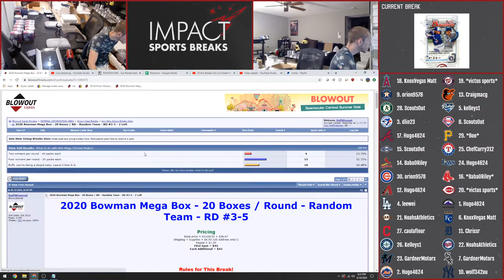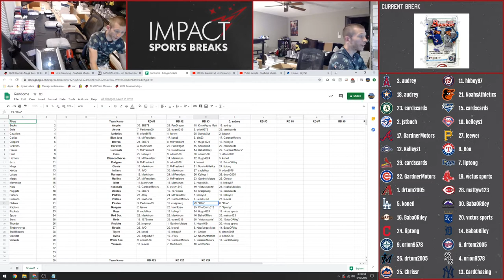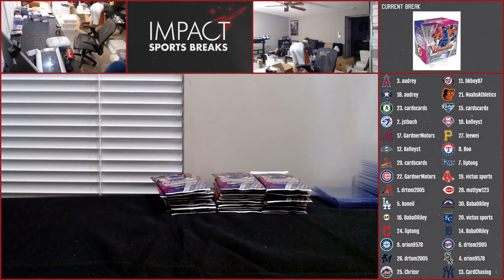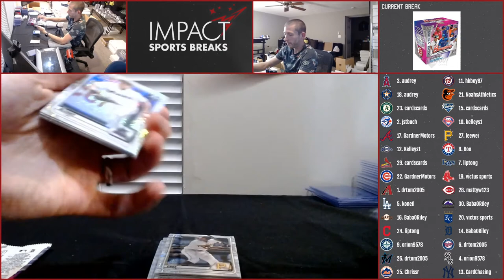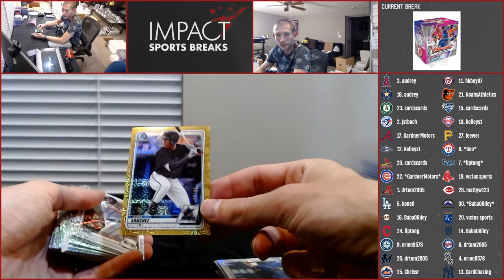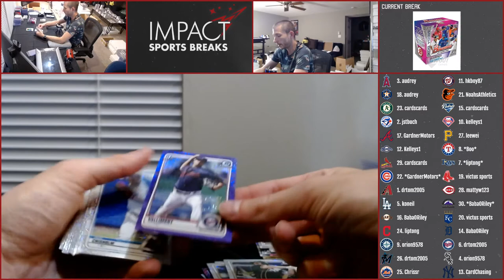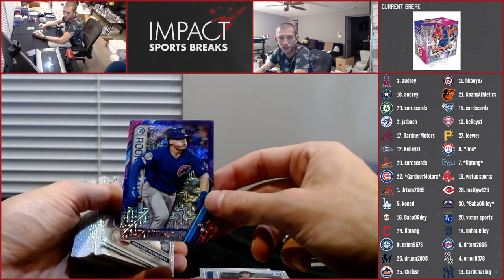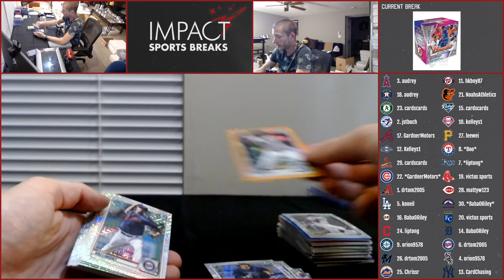2020 Bowman Mega Box Random Team RD #4 - Blowout Forums - 6/19/20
Rutschman Auto, Dominguez Rc x3 !!!